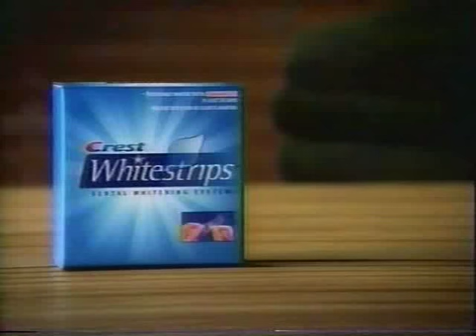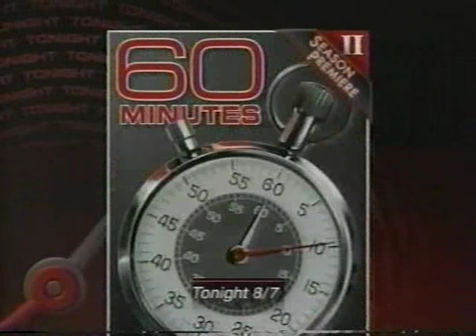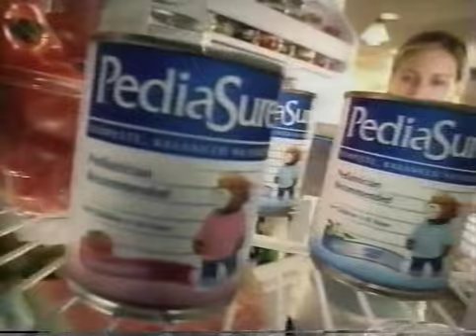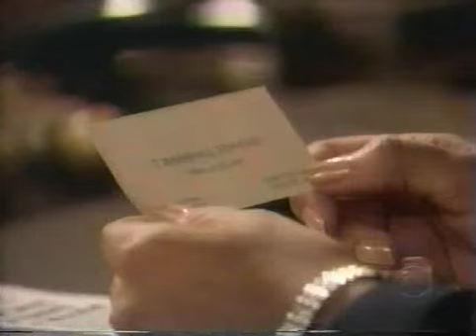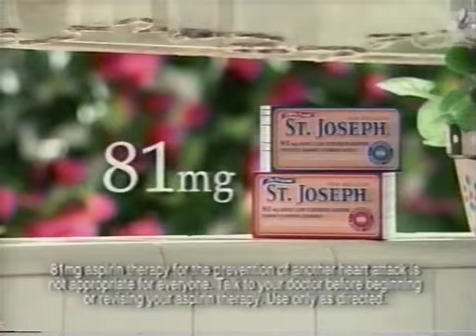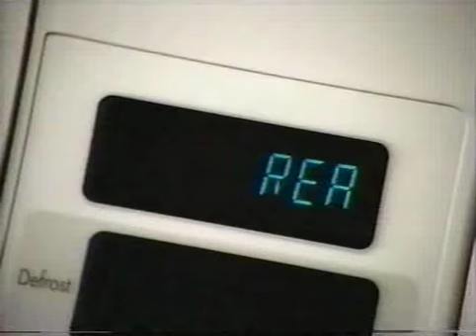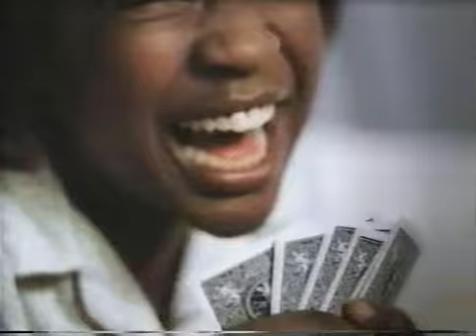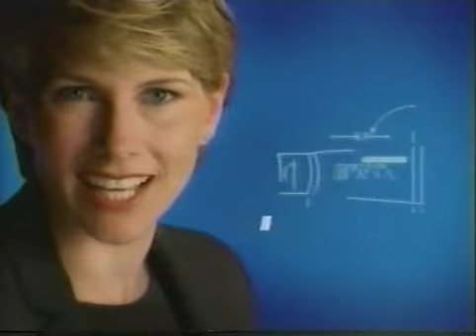ATWT 9 25 02